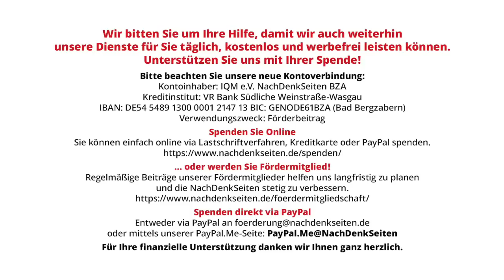Trump-Anklage: Die große Heuchelei | Tobias Riegel | NDS-Podcast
Trump-Anklage: Die große Heuchelei | Tobias Riegel | NachDenkSeiten-Podcast | 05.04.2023

„Niemand steht über dem Gesetz“ – allein diese unzutreffende Phrase jetzt nach der Anklage gegen den ehemaligen US-Präsidenten Donald Trump dauernd hören zu müssen, ist eine Zumutung. Trump muss nicht prinzipiell in Schutz genommen werden. Aber wenn Moral und Strafverfolgung selektiv eine Seite treffen, sind sie wertlos. Ein Kommentar von Tobias Riegel.

Artikel veröffentlicht am: 05. April 2023 um 12:12
Autor: Tobias Riegel
Sprecher: Tom Wellbrock
Titelbild: Gino Santa Maria / Shutterstock

Mehr zum Thema:
Biden-Laptop: „Eine der erfolgreichsten Desinformations-Kampagnen in der modernen Geschichte amerikanischer Wahlen“
Die vier Gesichter des Donald Trump: Trottel, Monster, Retter oder Realist?